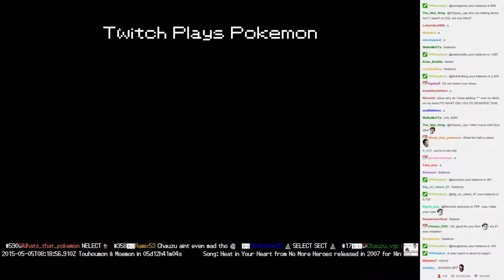Twitch Plays Pokémon Battle Revolution - Match #12811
Match #12811 [Blue: Luxray, Delcatty, Zangoose] vs [Red: Arbok, Onix, Seviper]